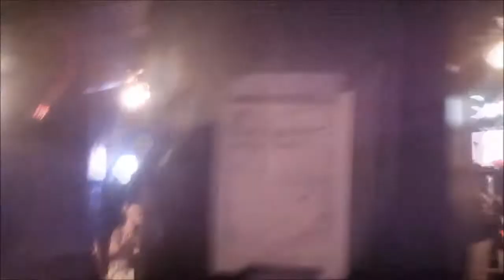Rocking in the Free World - Chasing December/Station 7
Rocking in the free world!!! (cover)
Playing at Sweetwater LIVE in Duluth, Ga.